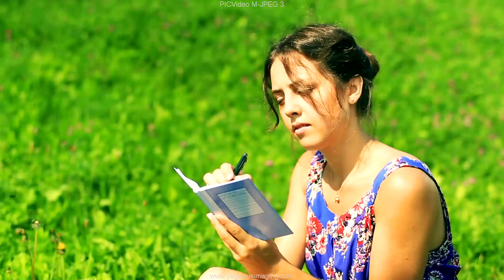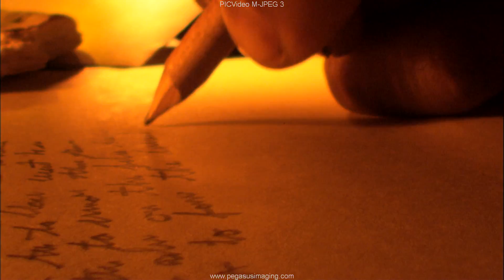On Health And Youtube